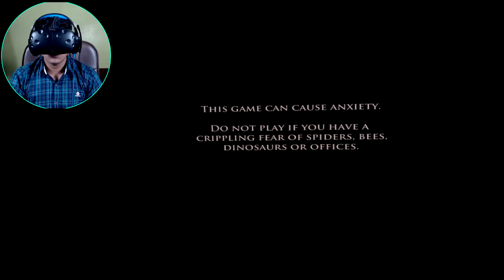You want to Win? Just don't Let Go! 😱😱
Yo Yo Yo, back with another vr game and this time it's a .

"SCARY GAME" xD

It was so much fun, Enjoy these precious reactions and of course

🌟  SOCIAL-